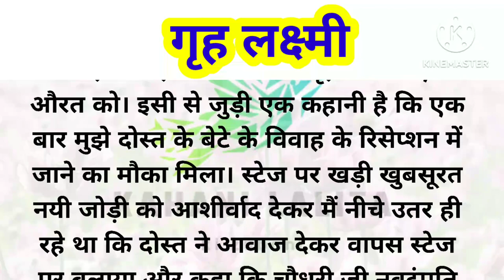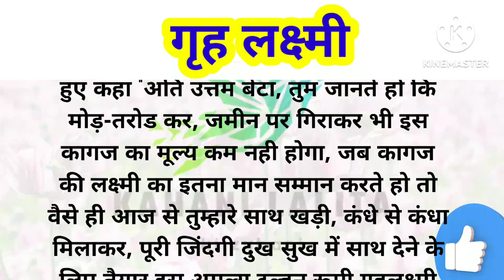गृह लक्ष्मी।। एक औरत को गृह लक्ष्मी क्यू कहा गया है? धन की लक्ष्मी किसे बताया है।।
motivational story
hearttouching story
नैतिक​ हिंदी कहानी
नैतिक​ कहानी हिंदी में
मोटिवेशनल​ स्टोरी हिंदी में
इमोशनल​ स्टोरी हिंदी में
भावनात्मक​ हृदयस्पर्शी कहानी
भावुक​ हृदयस्पर्शी
प्रेरणादायक​ दिल को छूने वाला
सस्पेंस​ ट्रेलर
suspense​ kahani
Hindi​ kahani
Manohar​ kahani,
moral kahani
horour story#moralstories

कहानी अच्छी लगे तो कृपा like😍 और comment💬 करें🙏